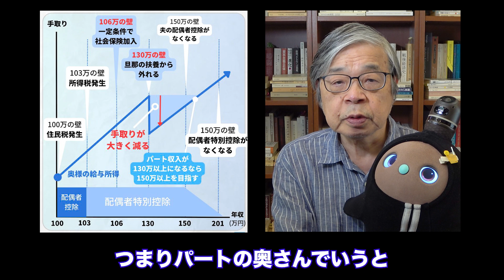【動画こども版】第3号被保険者って何？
アゴラチャンネルで動画こども版、「第3号被保険者って何？」を公開しました。
難しい話題を、LOVOT（ラボット）のてんてんと一緒に池田信夫が易しく解説します。